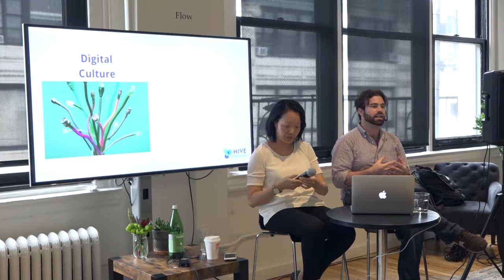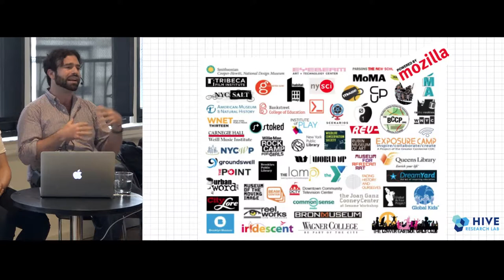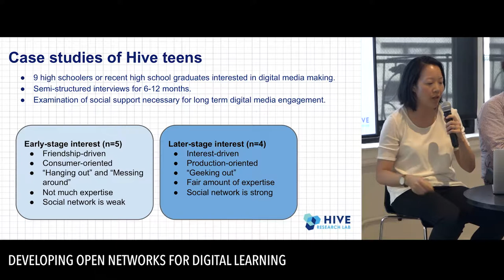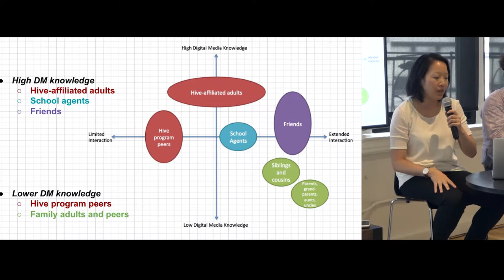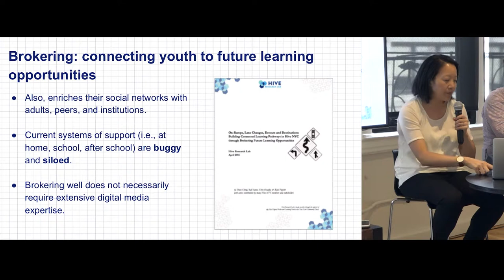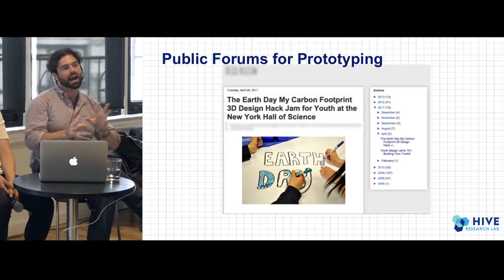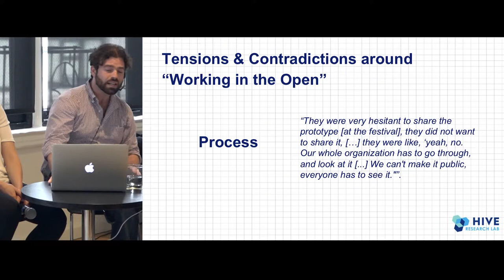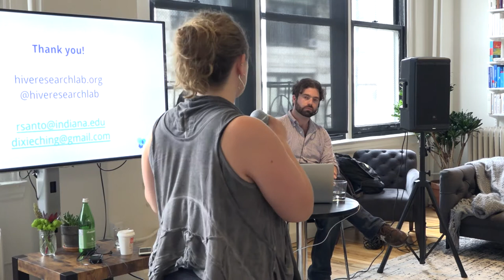Databite No. 51: Rafi Santo & Dixie Ching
Rafi Santo & Dixie Ching of Hive Research Lab (@hiveresearchlab) on Developing Open Networks for Digital Learning:

    Early research on learning in online ecologies like fanfiction and gaming communities pointed to the power of open networks characterized by rich social practices to support learning, but at the same time showed a clear lack of access to such learning experiences for marginalized youth. This talk will explore how Hive Learning Networks, collectives of informal learning organizations across a city, aimed to build rich ecologies based on principles of open and connected networks to fill this void. Rafi Santo and Dixie Ching, of Hive Research Lab, will discuss their research on Hive NYC, exploring how Hives support youth in their technology interests and the challenges associated with building cross-institutional pathways in open learning networks. They’ve centered on the practice of ‘brokering’, and having institutions act as connectors for youth to experiences beyond their programs. Rafi and Dixie will also share findings around how Hives aim to operate as places where organizations are encouraged to ‘work in the open’, with work practices and organizational routines from the open source software world circulating into the discourse, and the attendant tensions associated for these organizations that come from a very different cultural location.